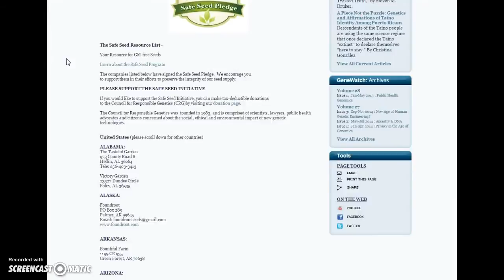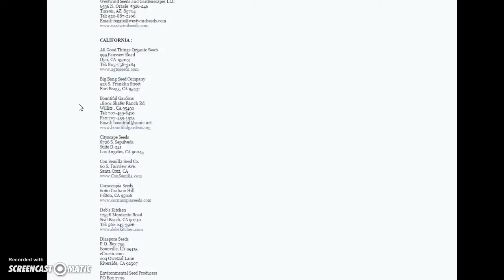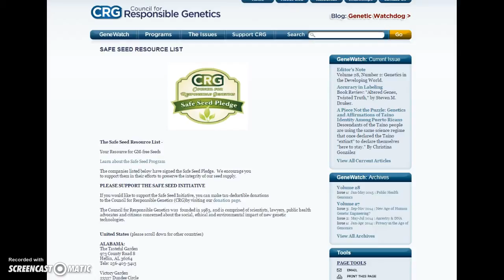Non GMO seed resources